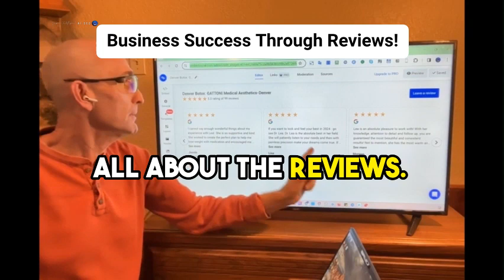Business Success Through Reviews!